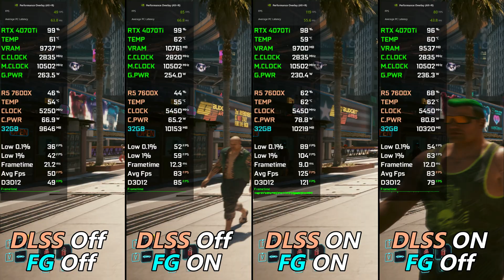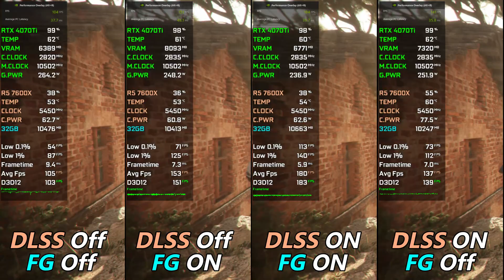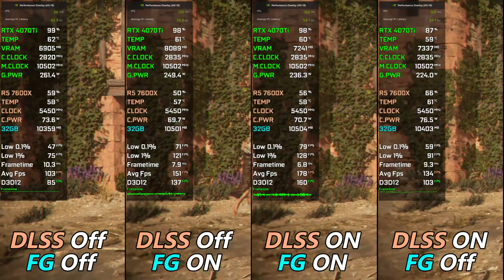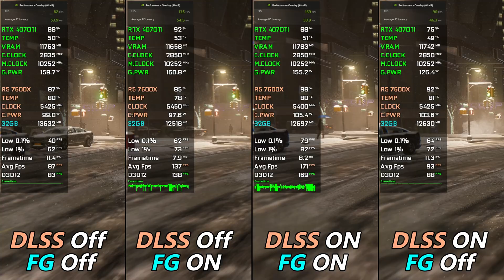DLSS 3 Frame Generation ON vs OFF | DLSS 3 PC Latency Test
Welcome to [DatGamerDUde]! 🎮 In this video, we dive deep into the world of NVIDIA's DLSS 3.0 technology to explore the impact of Frame Generation on PC gaming performance. We'll be comparing DLSS 3 with Frame Generation turned ON versus OFF to see the real difference it makes!

🚀 Key Highlights
🔶 Frame Generation ON vs OFF: Witness the power of DLSS 3.0 as we compare gameplay footage with Frame Generation enabled and disabled. Discover the visual enhancements and performance gains!

🔊 DLSS 3 PC Latency Test: We're not just about visuals; we're putting DLSS 3 to the test for PC latency. Find out if DLSS 3 introduces any noticeable delays during gameplay.

Timestamp:
00:00 Alan Wake 2 DLAA
00:25 Alan Wake 2 FG ON
00:40 Alan Wake 2 DLSS ON | FG ON
00:50 Alan Wake 2 DLSS ON
01:10 Alan Wake 2 DLSS ON OFF | FG ON OFF
01:50 Cyberpunk 2077
02:15 Cyberpunk 2077 FG ON
02:30 Cyberpunk 2077 DLSS ON | FG ON
02:45 Cyberpunk 2077 DLSS ON | FG OFF
03:00 Cyberpunk 2077 DLSS ON OFF | FG ON OFF
03:45 Hitman 3
04:04 Hitman 3 FG ON
04:19 Hitman 3 DLSS ON | FG ON
04:34 Hitman 3 DLSS ON
04:49 Hitman 3 DLSS ON OFF | FG ON OFF
05:40 A Plague Tale Requiem
05:58 A Plague Tale Requiem FG ON
06:13 A Plague Tale Requiem DLSS ON | FG ON
06:28 A Plague Tale Requiem DLSS ON
06:43 A Plague Tale Requiem DLSS ON OFF | FG ON OFF
07:24 Spider-Man Miles Morales
07:54 Spider-Man Miles Morales FG ON
08:08 Spider-Man Miles Morales DLSS ON | FG ON
08:23 Spider-Man Miles Morales DLSS ON
09:38 Spider-Man Miles Morales DLSS ON OFF | FG ON OFF

PC Settings:-
DRAM Frequency 6000Mhz
Fclk 2000Mhz
PBO Enabled
ReBAR Enabled

PC Specs
● GPU GeForce RTX™ 4070 Ti GAMING X TRIO 12G

● Software Use Recording NVIDIA
● Nvidia Resizable Bar is Enabled

RTX 3090 vs RTX 4070 Ti | Test in 16 Games | 1440p & 2160p | Ray Tracing & DLSS 3.0

RTX 3080 vs RTX 4070 Ti | Test in 18 Games | 1440p & 2160p | Ray Tracing - Path Tracing & DLSS 3.0

RTX 4070 vs RTX 4070 Ti | Test in 18 Games | 1440p & 2160p | Ray Tracing - Path Tracing & DLSS 3.0

RTX 3070 Ti vs RTX 4070 Ti | Test in 18 Games | 1440p & 2160p | Ray Tracing - PT & DLSS 3.0

RTX 3070 vs RTX 4070 Ti | Test in 20 Games | 1440p & 2160p | Ray Tracing PT + RR & DLSS 3.0

RTX 2080 Ti vs RTX 4070 T i |  Test in 20 Games | 1440p & 2160p | Ray Tracing PT + RR & DLSS 3.0

RTX 2080 Ti vs RTX 3070 | Test in 20 Games | 1440p & 2160p | Ray Tracing & DLSS | Which is better???

RTX 2080 Ti vs RX 6800 XT | Test in 20 Games | 1440p & 2160p | Ray Tracing + DLSS & FSR

RTX 2080 Ti vs RTX 3070 Ti | Test in 18 Games | 1440p & 2160p | With Ray Tracing + DLSS | 2023

RTX 2080 Ti vs RTX 4070 | Test in 18 Games | 1440p & 2160p | With Ray Tracing + DLSS 3

RTX 2080 Ti vs RTX 4060 Ti | Test in 15 Games | 1080p & 1440p | With Ray Tracing + DLSS 3